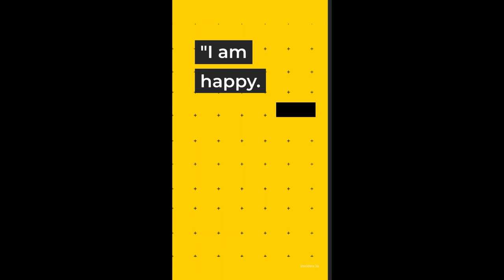Short Meditation for Positive Affirmation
Why meditation in the morning is good?
You start working, thinking about all the stuff you have to do, and your mind starts its race of nonstop planning and organizing. A morning meditation will set the tone for your entire day and help you to be focused, content, and optimistic. Try to set aside 15 minutes a day first thing in the morning.
"In order to have a strong practice, deep practice, in order to have a deep, strong life, you must develop a strong mind.

How do we develop a strong mind? It's not by developing your brain power, not by thinking, not by gaining lots of knowledge, lots of information, storing up a lot of facts. In order to develop a strong, deep mind, you must not follow and run after every thought that arises out of your brain. You must not get caught up with your thoughts, pushed around by them, controlled by them.

We must be able to concentrate, here and now, right where we are, each moment. This is why it's so important in zazen not to be running after your thoughts, not to be swayed, pushed around by them. Thoughts are always going to arise, it's natural. But we must let them pass, let them go. They arise like bubbles in the toilet, then "pop", disappear.

Zazen takes great effort, great vigilance. If you're not vigilant, attentive, thoughts arise and immediately you're swirling around with your thoughts, not paying attention to posture, not concentrating on exhalation. Your mind leaves the dojo, and you're not here, now. It is some other time, some other place, running after your thoughts as they arise, creating emotions, desires, problems, fleeting pleasures.

Even as I speak in kusen, you take my words and run away with them, add more thoughts, complicate the mind, complicate your whole being, your life. You must be here, now. It's quite simple, but doesn't come so easily. And the effort involved, moment by moment, few of us are willing to make - even in the dojo, even in zazen, much less in daily life.

When a thought arises, quickly you scurry after it, unconsciously, just running after the thought, not being aware. You must be attentive. Each moment you find yourself running after your thoughts, following your thoughts, getting involved with them, quickly bring your concentration back to the hara, exhalation, posture. Put your concentration completely there, in the lower abdomen. Keep it there. From there you can be aware of posture, aware of the exhalation. Become that posture and exhalation.

Then you will find the thinking brain calms down, quiets. You won't run after your thoughts. Much of the karma of your existence will dissipate. You won't have so many upheavals, problems, troubles disturbing your zazen, disturbing your life. You'll be able to focus and simplify. You won't have to spend all your time thinking. Intuitive powers will strengthen, deepen, help you guide your life beyond the will, beyond the thinking brain, discriminating brain, comparative brain, superficial brain.

This is the way to deepen one's practice, deepen one's life, naturally, unconsciously, automatically. So for a short period each day, we sit in zazen. This is generally the only opportunity we have. Don't waste it, don't let it pass by. Use it, grab it, concentrate! Don't fritter your lives away like silly children.

Watch below links for more relaxation